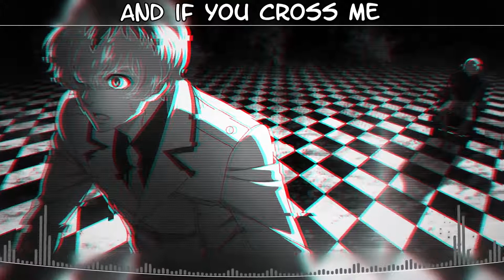「Nightcore」→ Blow Up 💣「Lyrics」